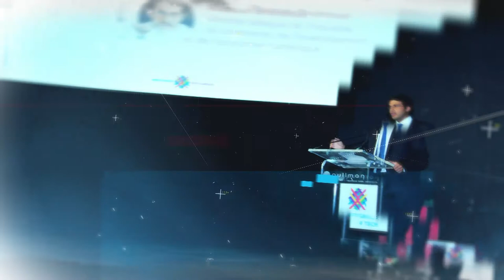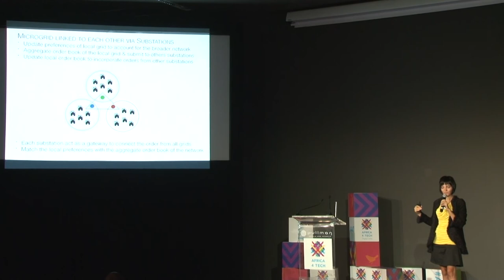A4T 2016 - Clean Energy Workshops Restitution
BLOCKCHAIN-BASED ENERGY MARKET

During A4T bootcamp, participants use blockchain technology to create a local electricity network that combines renewable energy and sharing economics.